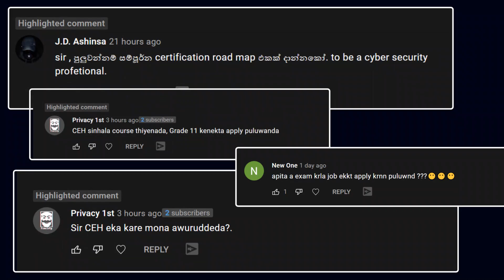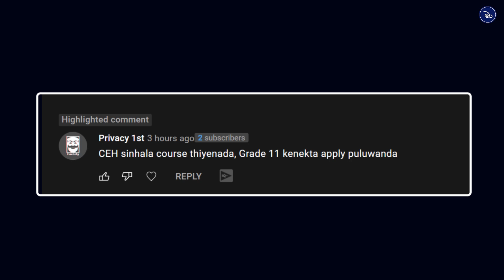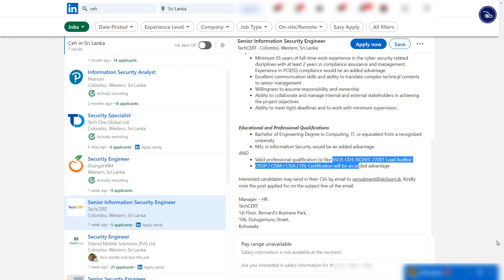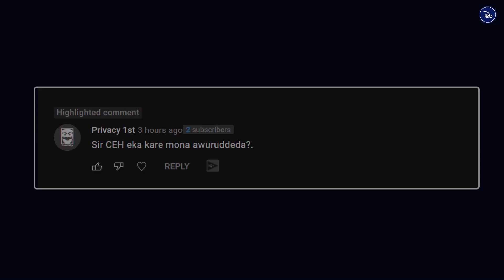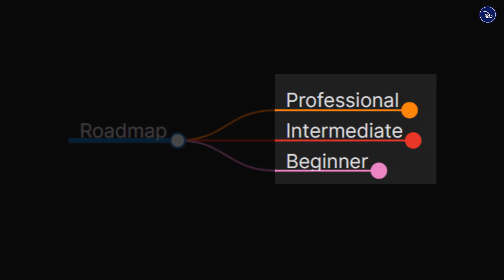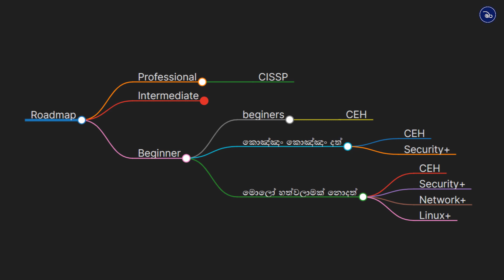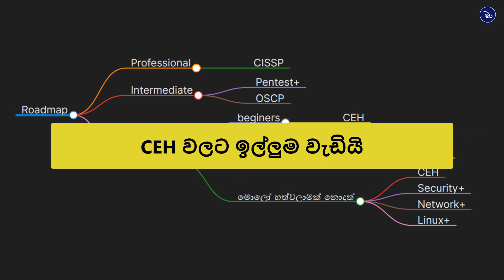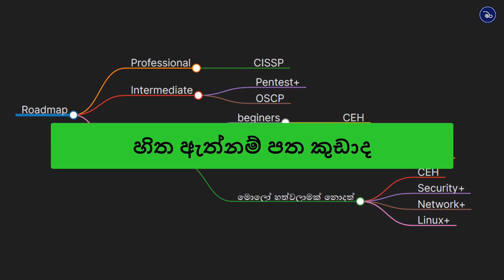cyber security certifications road map in sinhala + Q & A + tips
Syber security certifications road map හා අහල තිබුණු ප්‍රශ්න කිහිපයකට උත්තර මේ වීඩියෝ එකේ තියෙනවා.

විශේෂ ස්තුතිය
* J.D. Ashinsa
* Privacy 1st
* New One

සමහර තැන්වල පණ්ඩිත talks හතර අතේ නෙලනවා ගණන් ගන්න එපා හොදේ. හැබැයි බොරු ඒ කියන එකක් වත් බොරු නෙවේ..

මේ තියෙන්නෙ cyber security certifications in sinhala playlist eka

මොනව හරි ප්‍රශ්න ගැටළු තියේනම් Comment පාරක් දාන්න ,
නැත්නම් පහල තියෙන discord ලින්ක් එක පාවිච්චි කරන්න